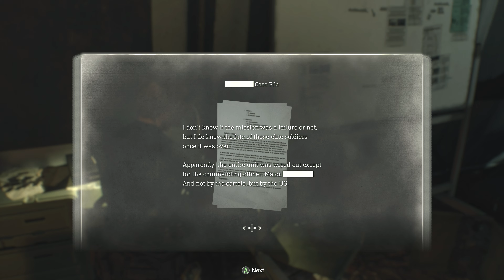"I Expect You to Die" - PART 73 - Resident Evil 4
Mister Kennedy...

Resident Evil 4 is a 2023 survival horror game developed and published by Capcom. A remake of the 2005 game Resident Evil 4, it was released on PlayStation 4, PlayStation 5, Windows, and Xbox Series X/S on March 24, 2023. Players control the US agent Leon S. Kennedy, who must save Ashley Graham, the daughter of the US president, from the mysterious Los Iluminados cult.

Resident Evil 4 is a remake of the 2005 game of the same name. It features "over-the-shoulder" third-person shooter gameplay similar to the original, while drawing from the Resident Evil 2 and Resident Evil 3 remakes. Resident Evil 4 features redesigned visuals, designed to create a tenser atmosphere, along with new character designs and backgrounds. It offers six controls schemes, including one styled after the original game. Occasionally the player must solve simple puzzles. In some sequences, Leon must protect the president's daughter, Ashley. She uses a simpler health system than in the original, and can be instructed to stay close or far.

As in the original game, the player organizes their inventory with an "attaché case". New to the remake, a crafting system enables the player to create items and ammunition using resources collected throughout the game. The Merchant returns, allowing the player to buy, upgrade, and trade items. He will provide new side quests that may be completed during the main story. Similarly to the original, the focus of combat is shooting enemies and reloading. However, Leon can now move and use weapons at the same time, allowing him to evade attacks while firing. Leon can also use melee attacks to injure enemies and push them away. A new parrying mechanic allows him to block, counter attacks, and kill a downed enemy with his knife.